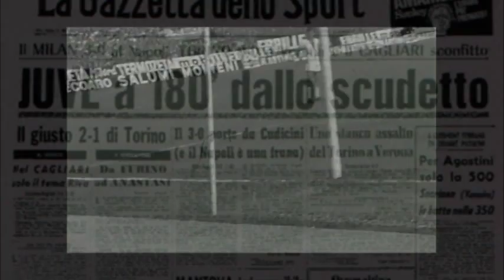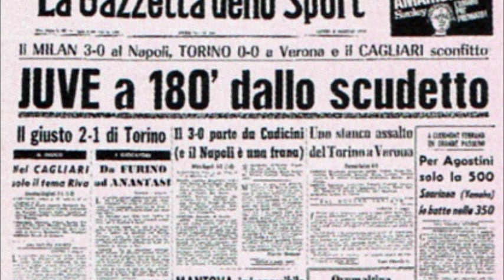Juventus-Cagliari 2-1 (7/5/1972) Radiocronaca di Enrico Ameri (Tutto il calcio minuto per minuto)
- 7 Maggio 1972, JUVE-CAGLIARI 2-1 nella voce di ENRICO AMERI a "Tutto il calcio minuto per minuto"

Campionato di Serie A 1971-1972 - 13 ritorno
Torino, domenica 7 maggio 1972
JUVENTUS-CAGLIARI 2-1
MARCATORI: Furino 28, Gori 61, Anastasi 73
JUVENTUS: Piloni, Spinosi, Marchetti G., Furino, Morini, Salvadore, Causio, Cuccureddu, Anastasi, Capello F., Haller - Allenatore Vycpalek
CAGLIARI: Albertosi, Poletti, Mancin (Vitali 59), Cera, Niccolai, Tomasini, Domenghini, Nenè, Gori, Brugnera, Riva - Allenatore Scopigno
ARBITRO: Toselli
ESPULSIONI: Furino 80 (Juventus); Cera 80 (Cagliari)
NOTE: In panchina il responsabile del settore giovanile Romolo Bizzotto. L'allenatore Vycpalek era assente perchè colpito da un grave lutto familiare (morte del figlio ventitreenne, Cestmir junior, in un incidente aereo - Il 5 maggio 1972 un aereo precipita nei pressi di Palermo, le vittime sono 115)